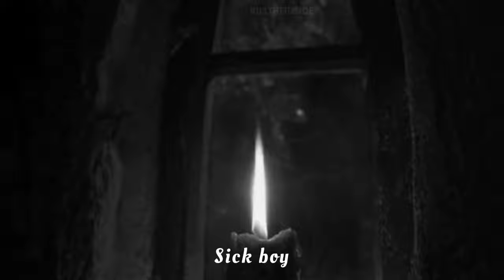sapientdream - past lives (official video)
past lives❤